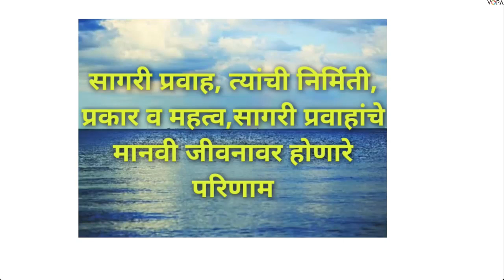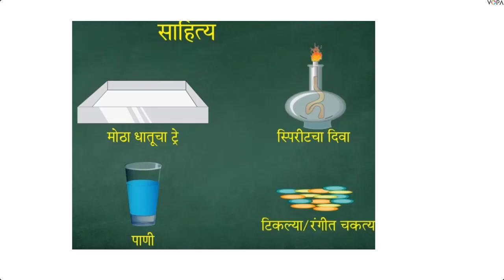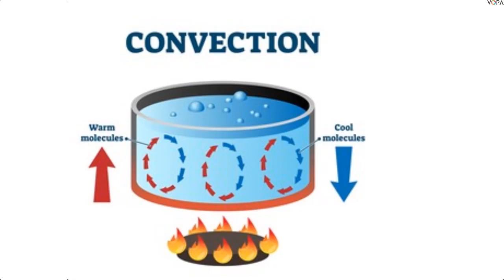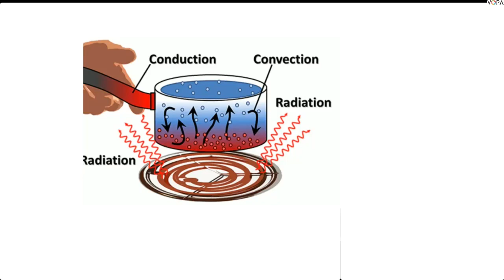८वी | भूगोल | एन.एम.एम.एस. | सागरी प्रवाह | V 2 | V-School